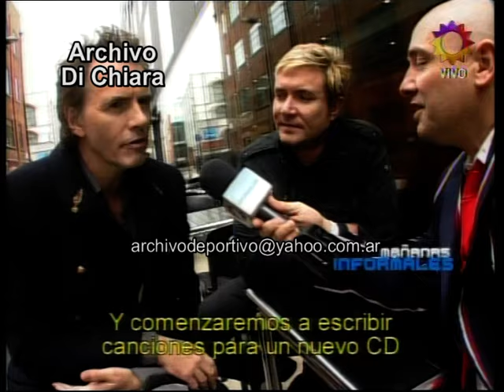Ronni Arias entrevista a Duran Duran 2008 DV-19714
Código: DV-19714